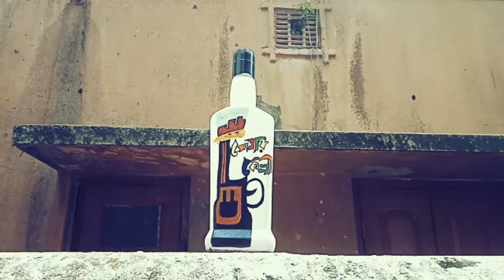BOTTLES CRAFTS DIY BY- HYALE-HIGHFY (Beer bottle decoration/Handpainted doodles)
We take wasted materials and create them into ART.
here we take beer bottles and hand-painted them. It can be used as lightlamp, flower vase and showpiece.